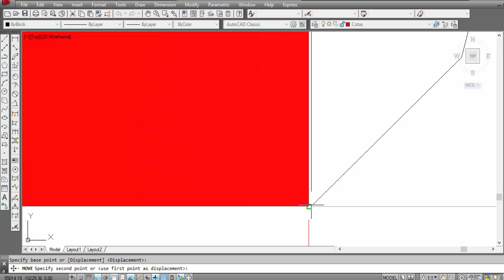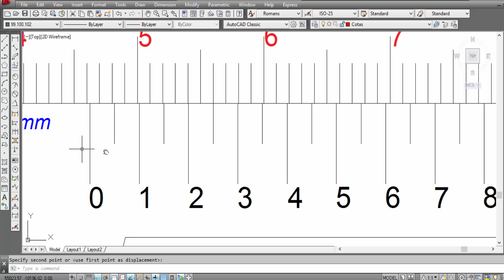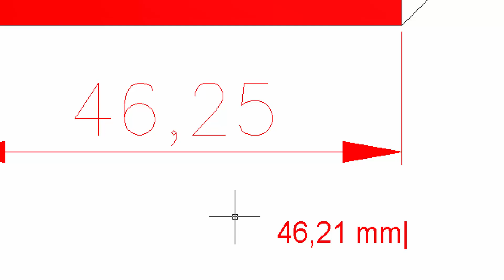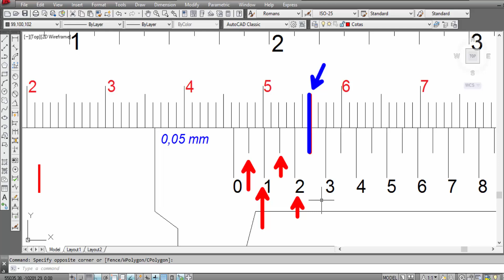Medição Paquímetro 0,05 mm (46,25 mm)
LOGO! Siemens

Revisão ENEM
Desenho Técnico
Engenharia da produção
Engenharia mecânica
Engenharia Elétrica